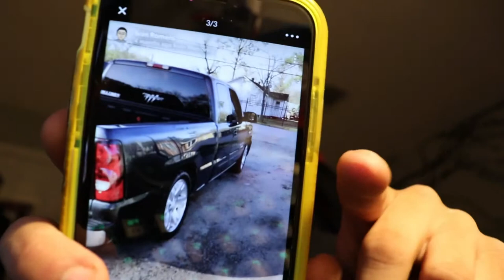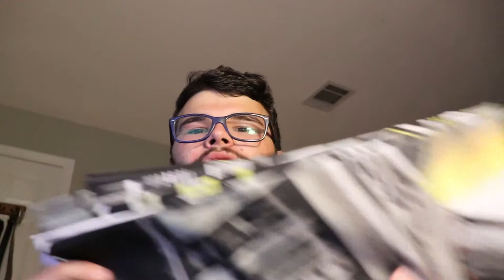UPCOMING CLEETUS AND CARS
we are gonna be ready and going for that full pull we all gonna put on a good ass show I'm really pumped